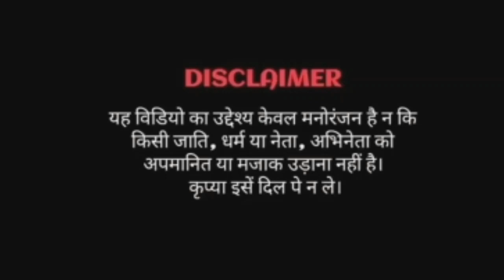Naino me Sapna| Hindi song|Modi Rahul Funny dance| Funny babu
Nainno me sapna sapno me sajna
 naino me badra chhaye
 naino me sapna
 naino me sapna sapno me sajna dj
 nainno me sapna song
 naino me sapna dancel performances
naino me sapna dj
 naino me sapna sapno me sajna dance
Funny babu new video
Funny Babu
Funny Babu dance
Funny babu Modi Kejriwal virsion